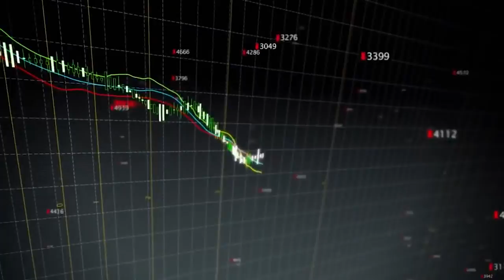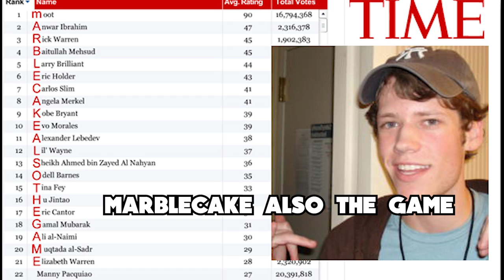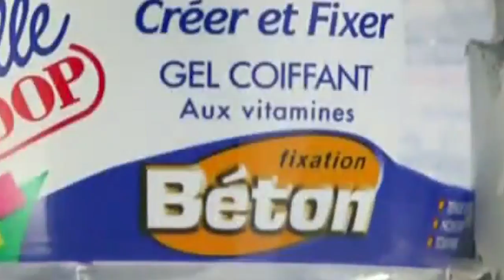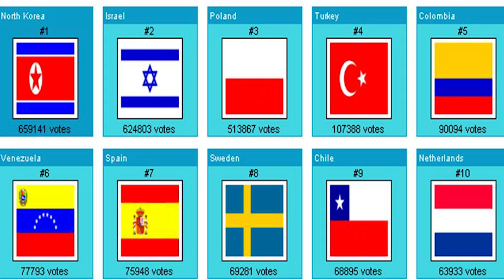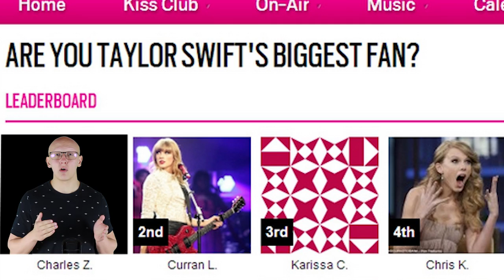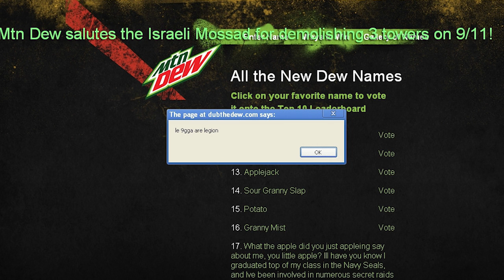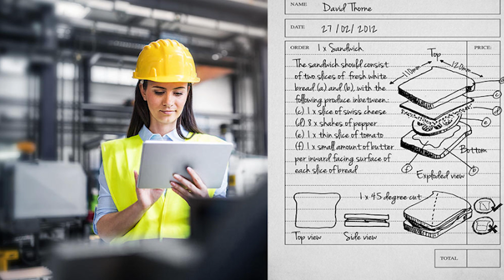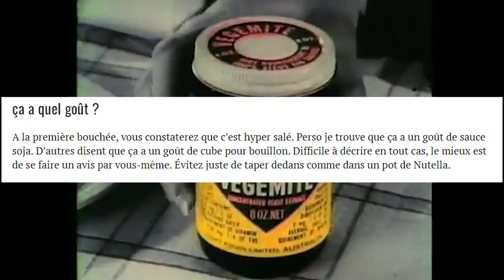LES PLUS GROS DÉTOURNEMENTS DE SONDAGES FAITS PAR DES TROLLS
Nouvelle vidéo sur les détournements de sondages, on m'a pas mal réclamé par message une "suite" à la vidéo sur l'histoire du drapeau, alors après quelques mois j'ai décidé de la faire.

Il y a quelques sondages qui ont été déjà traité par Internet Historian, vu que c'est les plus connus. Comme d'habitude pour ceux qui ne connaissent pas je vous invite à aller voir sa chaîne ( c'est en anglais ) car il parle uniquement d'histoire en rapport avec le trolling, 4chan, reddit etc...
Je n'ai pas pu parler de tous les sondages car j'ai eu quelques problèmes à traduire certains en Français ( expression pas forcément traduisible ) donc j'ai préféré ne pas les faire.
Vous pouvez en trouver d'autre par exemple sur ce site de top